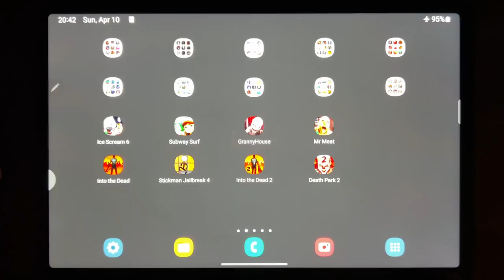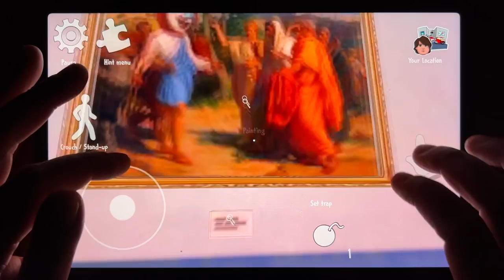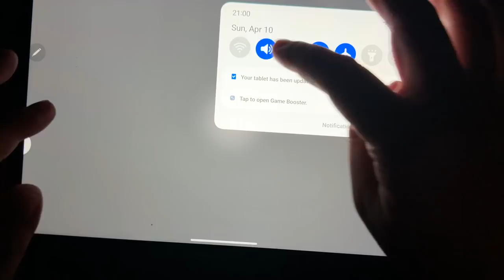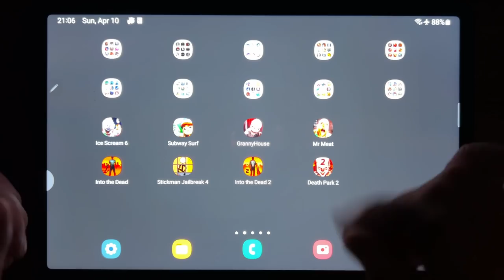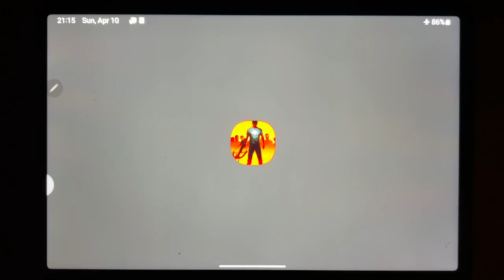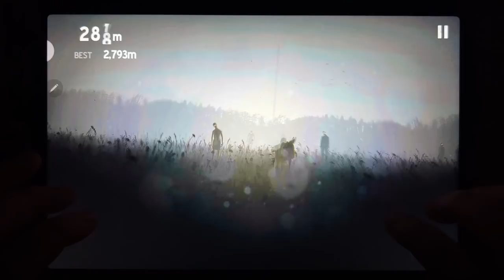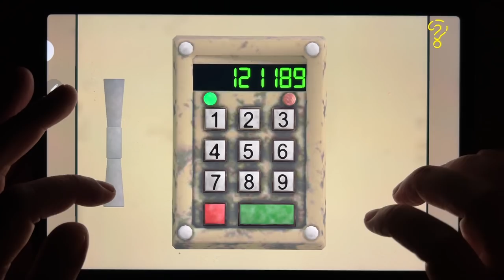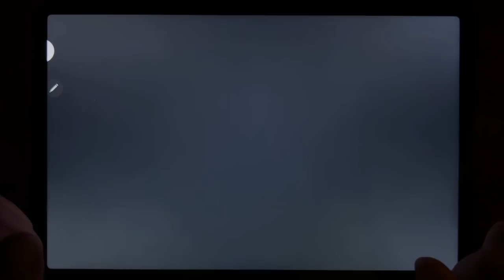Ice Scream 6, Subway Surf, Granny House, Mr Meat, Into the Dead, Stickman Jailbreak 4, Into the Dead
Ice Scream 6, Subway Surf, Granny House, Mr Meat, Into the Dead, Stickman Jailbreak 4m Into the Dead 2, Death Park 2